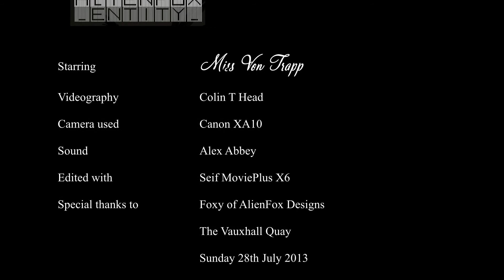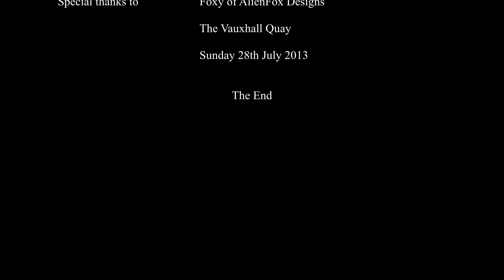Miss Von Trapp LIVE: AlienFox Entity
AlienFox Designs with Miss Von Trapp at The Vauxhall Quay, Plymouth. 28th August 2013. In which I play some experimental noise poetry of my own plus one of my cabaret rewrites:
I Am
Fix
Rose
Blood and Marriage
Say it with Flowers.